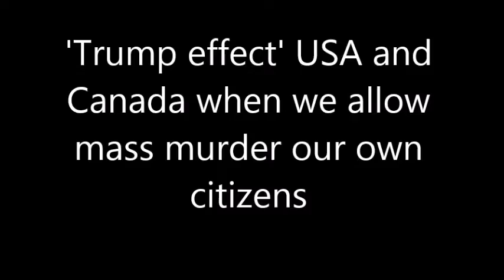'The Trump Effect'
My comment "Mass murder is that hate?  Barbara Yaffe MD and Mayor John Tory "Ventilations (rescue breaths) most important ... This is what causes people to lose their lives quite literally"

Natalia Kusendova RN and MPP staff quote "We don't know the numbers but errors are being made" Polite way to say needless deaths, could be her or your life next

Sheriff's Office at 45 seconds those are the signs of any breathing emergency rescue breaths ASAP Sheriff your CPR is killing cops

FDA Drug Facts Label Protocol no breaths which is essential any of the 100s of causes breathing emergency

Psychological terrorism workplace harassment and bullying, needless deaths, stress increasing mental and physical illness drug use and abuse. Common quotes Police; Pharmacists; EMS; MDs and RNs while crying "I know they are increasing morbidity and mortality anyone who is alive with chest compressions and/or oxygen deprivation"